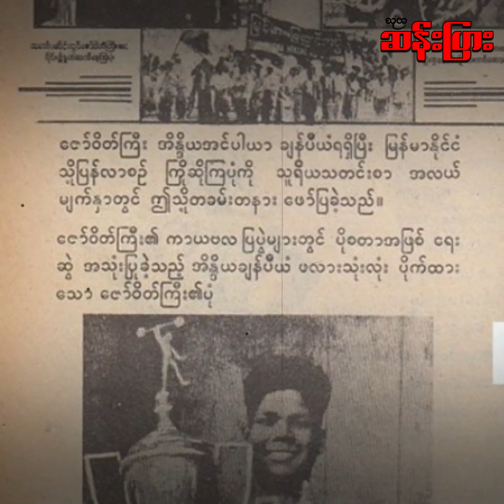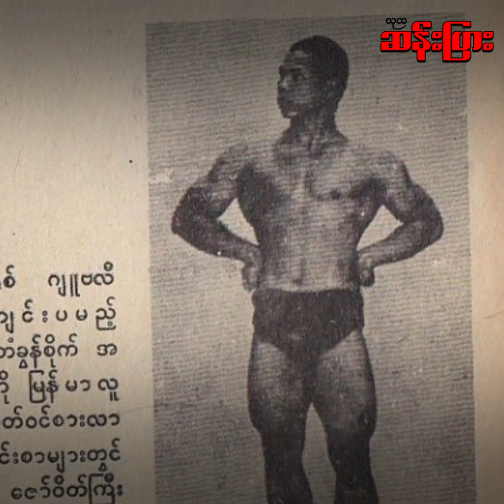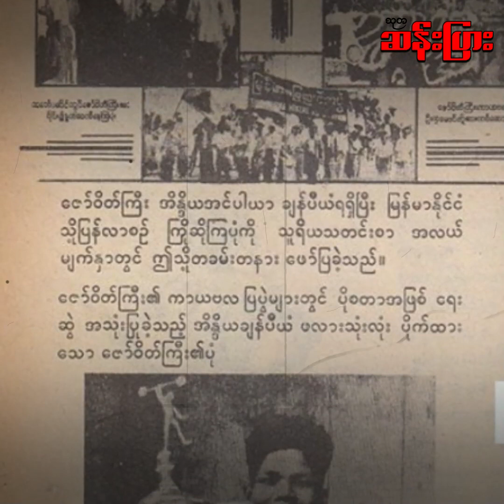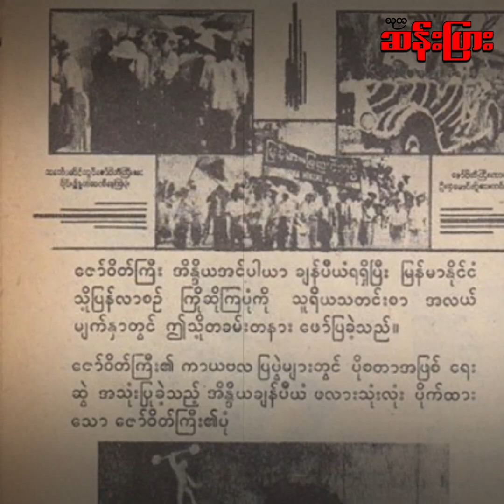အာရှတိုက်မှ ပထမဆုံး ကမ္ဘာ့ကာယဗလဂုဏ်ထူးဆောင်ဘွဲ့ ရရှိခဲ့သော မန်းဇော်ဝိတ် (ဦးဇော်ဝိတ်)